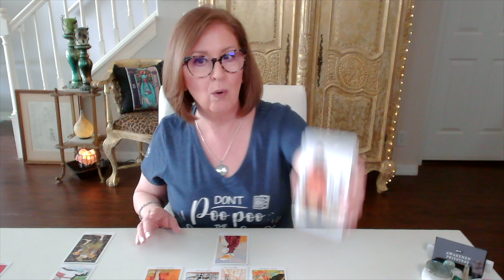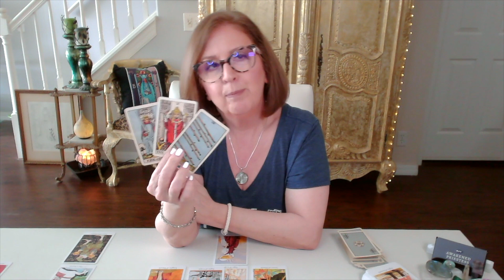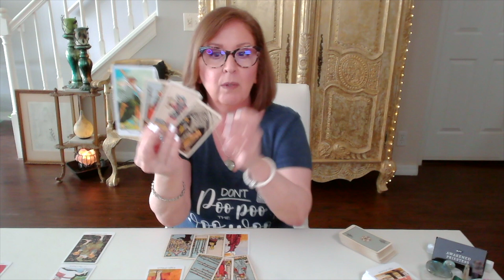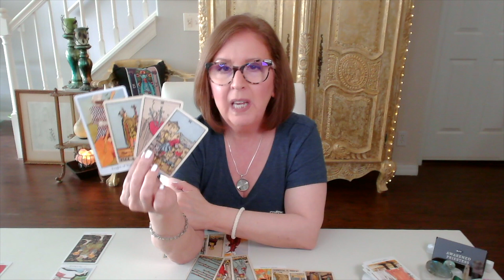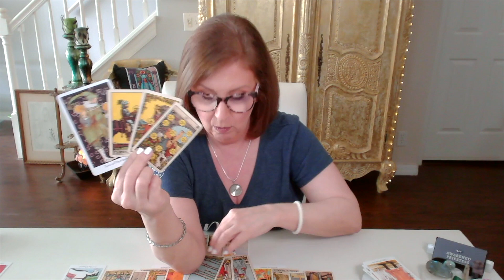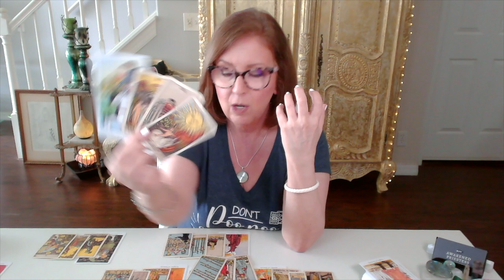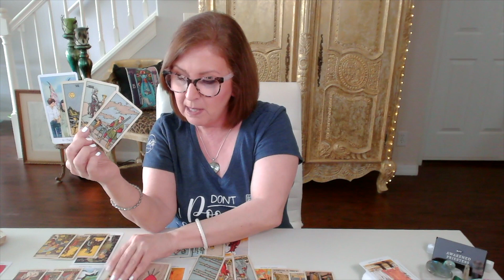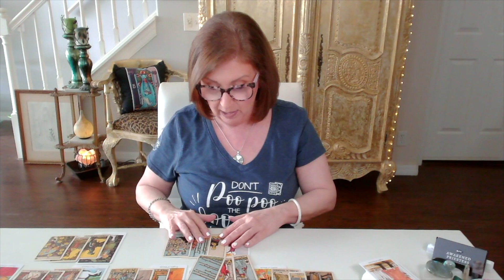LIBRA ♎️ Orchestrating a reconciliation.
Libra Twin Flame Tarot Reading.  If this resonated for you, check out the EXTENDED READING for a deeper look